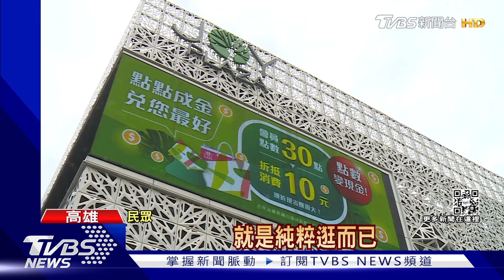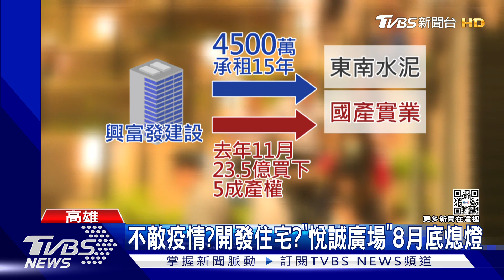不敵疫情?開發住宅? 興富發「悅誠廣場」8月底熄燈｜TVBS新聞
高雄又有百貨商場吹熄燈號！曾經砸10億元改裝，被封為絕美森林圖書館的"悅誠廣場"，宣布將在8月底結束營業，短短經營不到3年就收攤，母公司興富發表示，是不敵疫情影響，來客數銳減；但外界也揣測，未來有可能被開發為住宅。